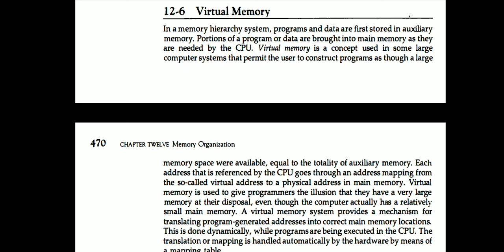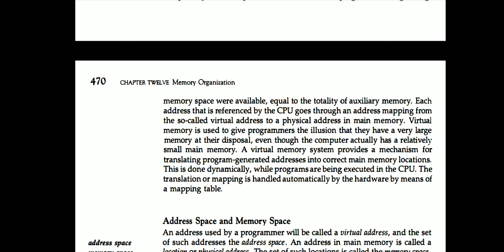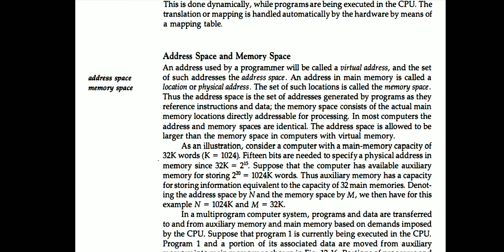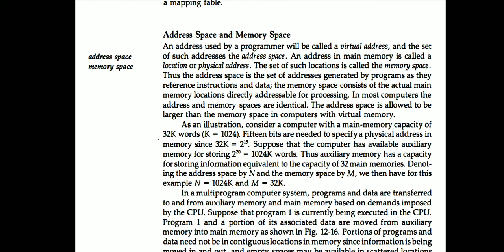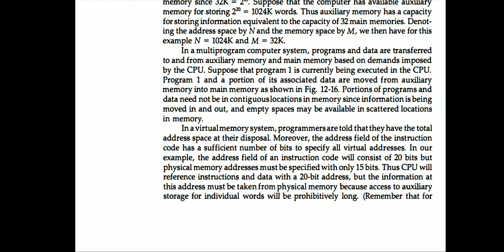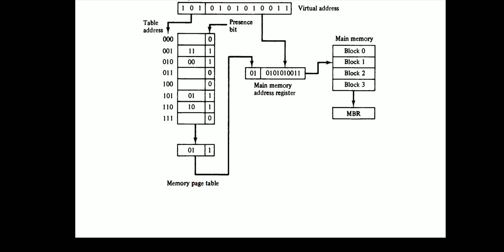6CS4-04,L-25,U-5,Virtual Memory by Javed Moazam